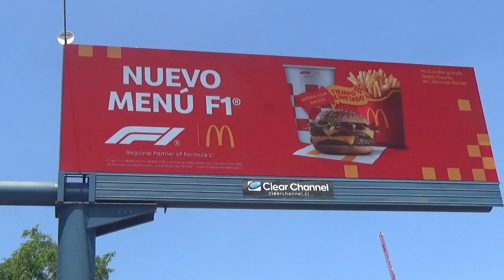Publicidad de la promoción de McDonald's Chile con la F1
Hace ya 1 día antes probé esta promoción que consistía en un cuarto de libra de cualquier tamaño con papas fritas y bebida y como fan de la Fórmula 1 a mi me encantó

Calle Vicuña Mackenna Poniente con Pedrero Límite Comunas Macul y La Florida Santiago de Chile 2 de Noviembre 2024